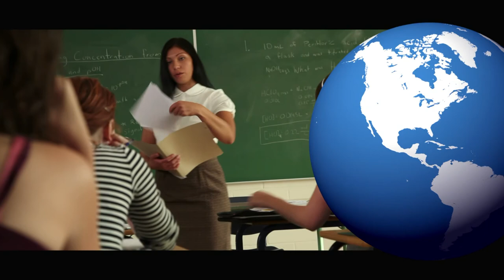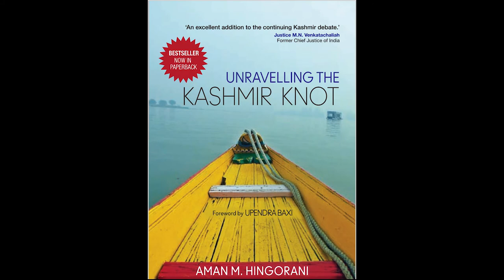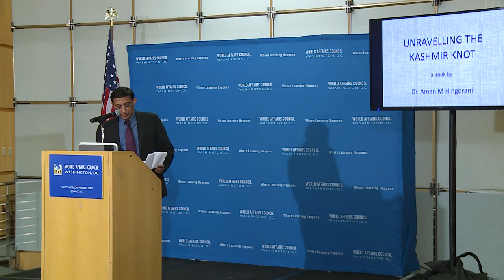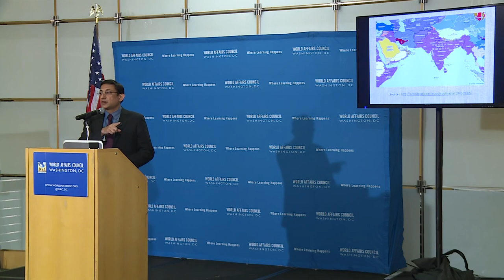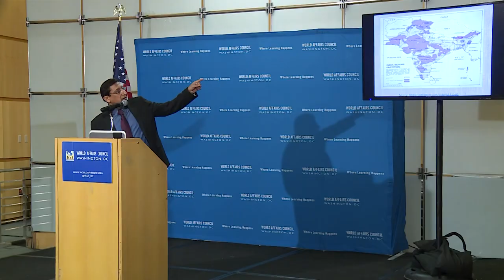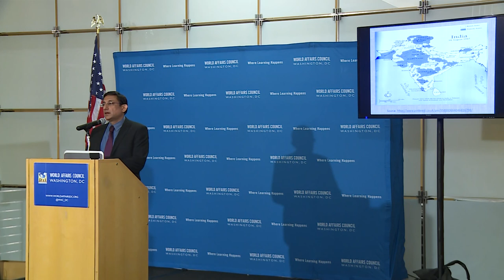World Affairs TODAY: Season 13 Episode 13- Author Dr. Aman Hingorani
On November 13, 2017, the World Affairs Council-Washington, DC hosted an author series event featuring Dr. Aman Hingorani, author of "Unravelling the Kashmir Knot", to discuss the present Kashmir conflict and its resolution process.

Since the partition of the Indian subcontinent in 1947, India and Pakistan have both laid claim to the Kashmir territory, with China also occupying an area of Kashmir after a border war with India in 1962. A sticking point between the nuclear-armed India and Pakistan, the conflict dates back to Great Britain’s strategic geopolitical division of the subcontinent. It remains a point of contention between the countries and is an obstacle to better relations.  How can this conflict best be addressed? What can be done to depoliticize the situation and bring stability to the region?

Dr. Hingorani is a lawyer and mediator in the Supreme Court of India and the High Court of Delhi.